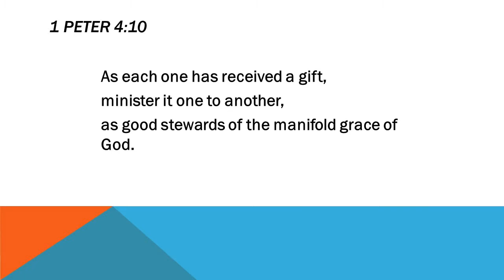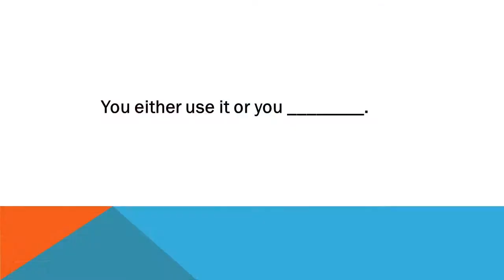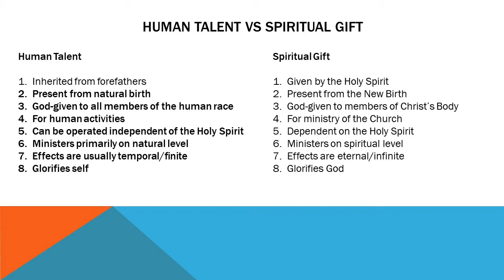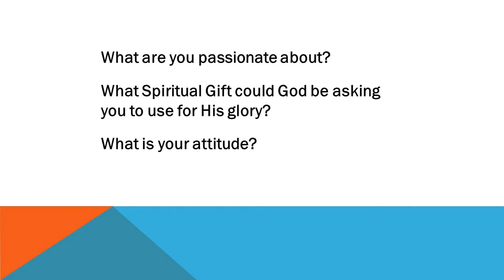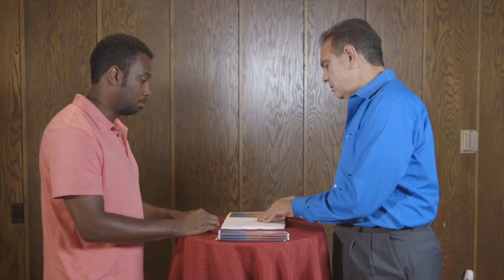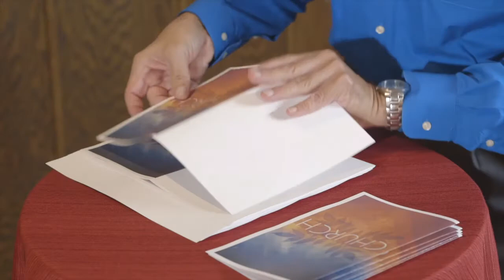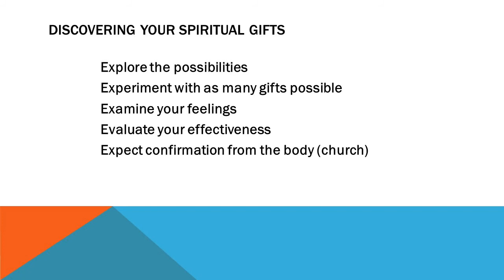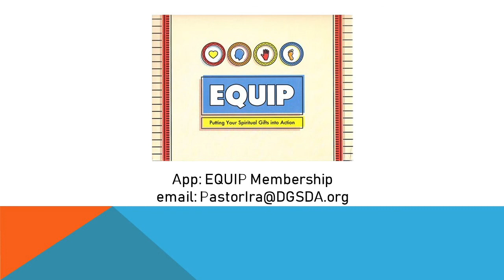Exploring Your Spiritual Gifts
by Pastor Ira Bartolome on May 8, 2021